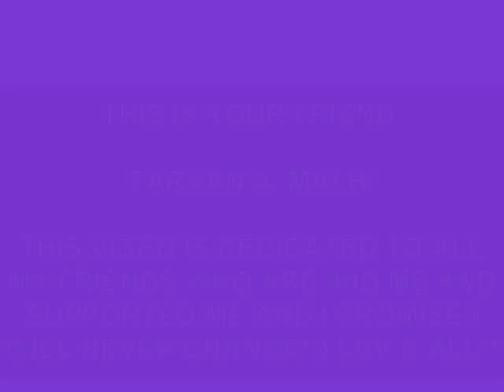FARHAN A. MALHI(MODEL/VJ/ACTOR) ,STYLE360 HOST !PArt 1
THIS IS FARHAN A. MALHI (R.O.Y) REPRESENTATIVE OF YOUTH AND THIS VIDEO IS DEDICATED TO ALL YOUNGSTERS from different school and colleges all over the pakistan ! AND THOSE WHO WANT TO BE MY FRIEND AND SUPPORTED ME :))SHARE IT IF U LIKE!